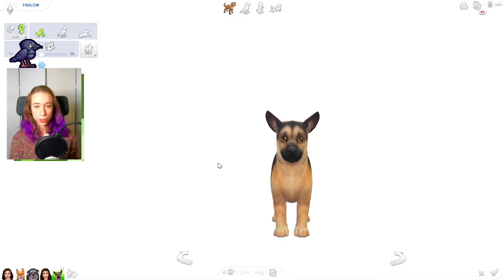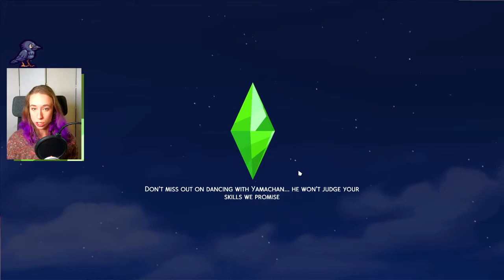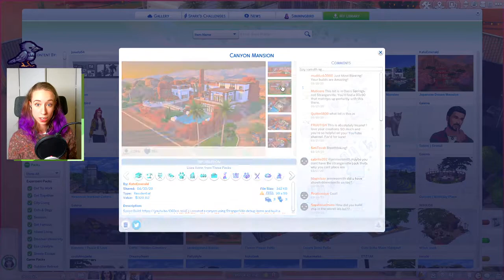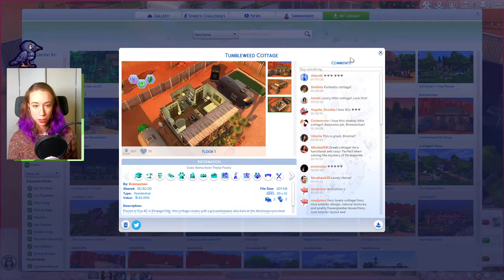SISTER DREAM TEAM | Strangerville #01 | The Sims 4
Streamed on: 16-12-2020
Game: The Sims 4
Subject: Solving the Strangerville mystery part 1

Do you want to see the shorter, edited version of this video?